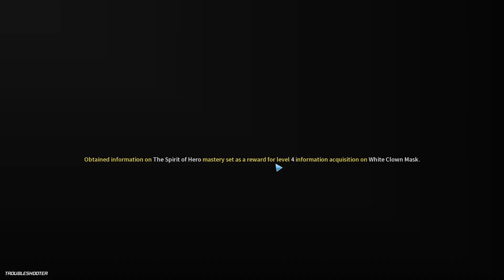Let's play Troubleshooter 72: The woes of management. Narrow corridor galore pt.2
Not only the bad guys have better management skills and retirement plans they are also immortal!? How the heck do you beat that? Well thats a new level I guess.

Anyhow we manage without that much losses. I am still salty about the Albus moment...
Then we get to see a little bromance or should I call it sismance? Between Alysa and Bianca. Cool lady always has Bianca's back it seems. Even when she's down  Alysa can do something about it. We also get to see the competitive side of Bianca.
Finally we also get a whining episode from Sion when Albus is briefing the team. My god why is he like that...
So next mission is crab time!

0:00 Start and continuing
11:44 He did WHAT?
13:05 Saving our team members!
31:10 Battle end and story time
46:33 Sion the lightning whiner
49:59 End of episode